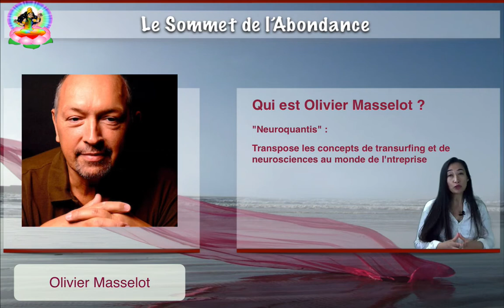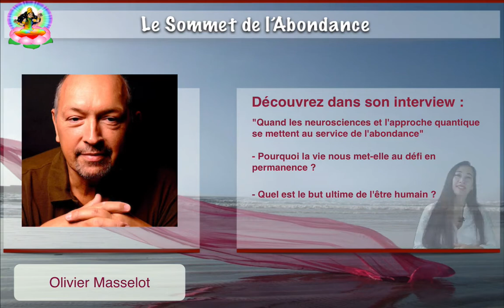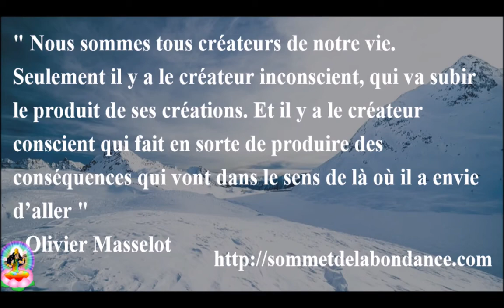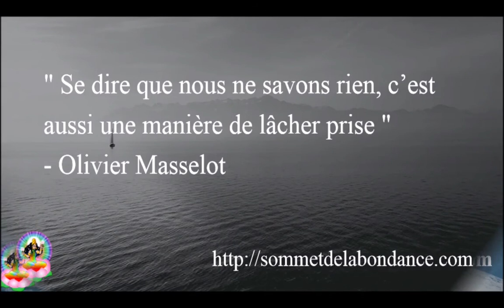Sommet de l'Abondance avec Olivier Masselot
Un événement extraordinaire en ligne et gratuit du 17 au 24 avril 2016 avec 23 experts !

Dans sa conférence « Quand les neurosciences et l’approche quantique se mettent au service de l’Abondance »
Olivier Masselot vous révèle :
 • Pourquoi tout ce que nous émettons a un impact sur notre réalité ?
 • Quels sont vos différents « cerveaux » et en quoi les connaître peut vous servir à faire un travail sur vous-même ?
 • Quel est le meilleur moyen pour se déconditionner et lâcher ses peurs ?

Votre mission si vous l’acceptez :
1/ Cliquez sur j’aime
2/ Partagez
3/ Inscrivez-vous si ce n’est pas encore fait

Merci et belle abondance à vous ! ;-)